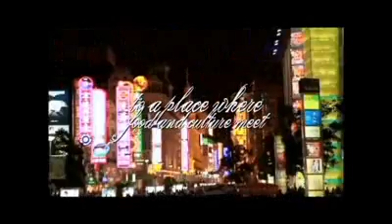Our Journey - China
Sarong is an evolving brand that brings cultures together through cuisine -- we call it a special kind of "Cuisine Culture." Our chef Will Meyrick, travels into far flung Asian regions seeking out street food styles to bring back to the restaurant, inevitably he meets talented characters who share his passion along the way. Recipes are brought back, dissected, developed and refined using quality ingredients by the team of Chefs in the Sarong kitchen, before being presented to our guests.